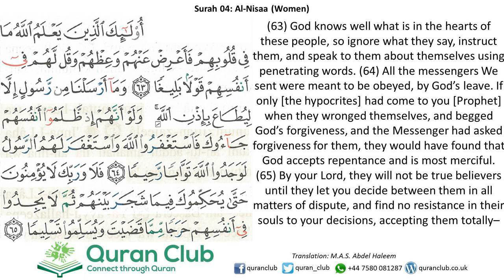004 An-Nisa 063-065 (Rajab Zaki)